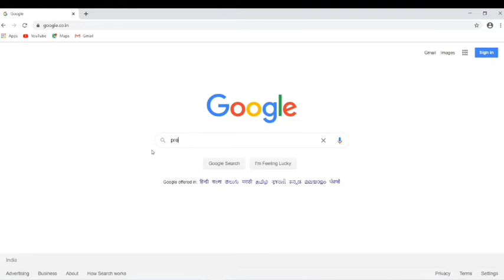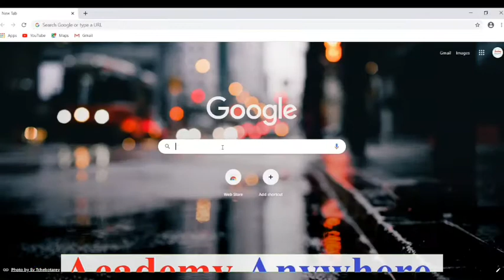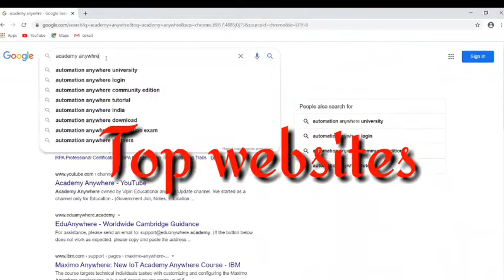Command E New Web Browser || More features than Google || 2020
hello friends in this video we will talk about a fresh new web browser-Command E which has more features in compare to Google.This is the latest  web browser .It also search your computer file and clouds file .

Youtube Channel Tips & Tricks

More links